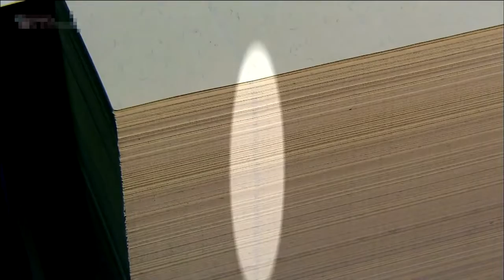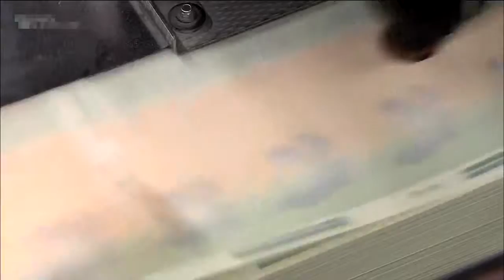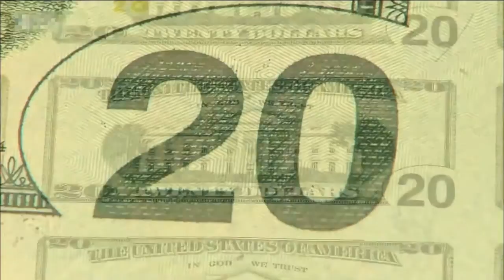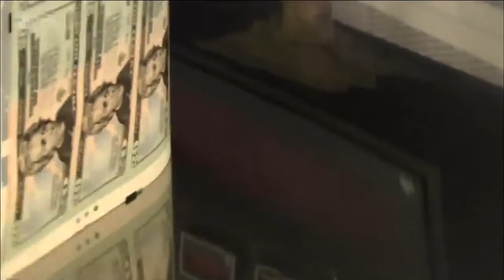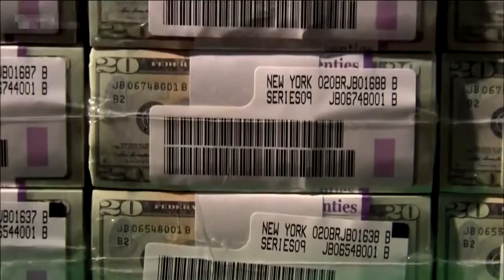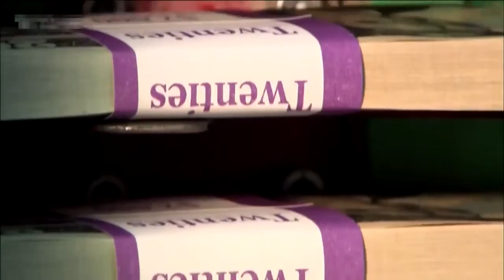Как изготавливают двадцатидолларовые купюры